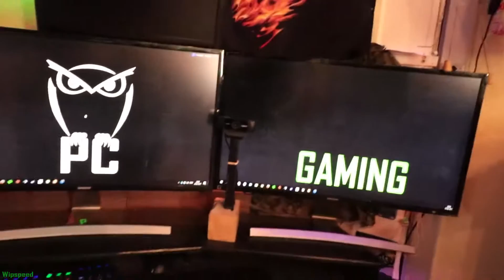New LED Strip for the Main Desk "2017" Ultimate Room Setup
This New LED Strip for the Main Desk is looking Awesome :-)

Started back in 2007 to get my setup to look like it does now.
I never buy everything at once, i buy upgrades overtime.
That way it is also more fun to upgrade over the years and the years to come :-) "PC Specs is in the Description" Click on ( SHOW MORE )

And Yes i'm From Denmark :-)

Main PC to the Left ( Project Furious )

Mobo: Asus Rampage IV Extreme X79
CPU: i7 4930K 4.6Ghz
CPU Cooling: Corsair H100i Hydro "Push Pull Config"
GPU: MSI GTX 980 Ti Gaming 6G OC in 2-Way SLI
Ram: Corsair Vengeance 4 x 4GB DDR3 1866Mhz Quad Channel
SSD 1: Samsung 840 EVO 250GB for OS and stuff
SSD 2: Samsung 840 EVO 1TB for Games
HDD: WD RED 2TB (Storage Drive)
PSU: Corsair AX1200i

SoundCard: Creative SB Titanium Fatal1ty Pro PCI-e
Keyboard: Logitech G910 Orion Spark
Mouse: Logitech G700s
Mouse Pad: ROCCAT RAIVO
Headset: ROCCAT KAVE 5.1
Wheel: Logitech G27
Case: modded CM Cosmos II
Monitor: 3x Samsung Curved 27" SD590C
OS: Windows 10 Pro 64bit

Guest PC to the Right ( Project Furious Twin )

Mobo: Asus Rampage IV Formula X79
CPU: i7 3930K 4.6Ghz
CPU Cooling: Corsair H100
GPU: EVGA GTX 780 Ti 3GB SuperClocked+ in 2-Way SLI
Ram: Corsair Vengeance 4 x 4GB DDR3 1600Mhz Quad Channel
SSD: OCZ Vertex 4 128GB
HDD: WD CG 1TB
PSU: CM Silent Pro Gold 1200w